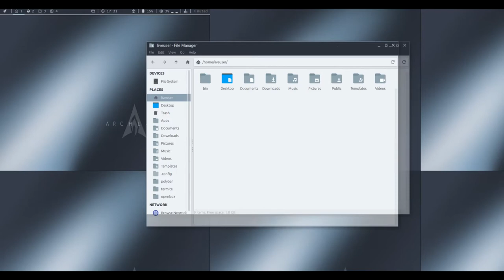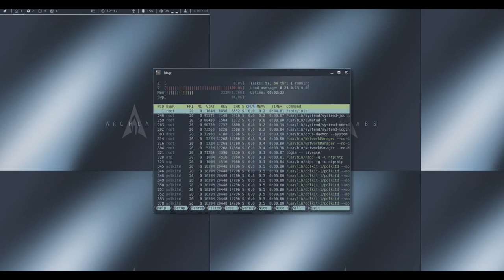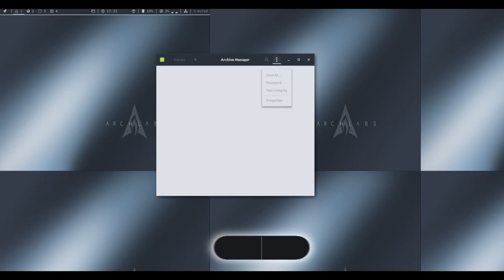ArchLabs Linux 2018.05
ArchLabs is a distribution based on Arch Linux and featuring the Openbox window manager as the primary desktop interface. ArchLabs is a 64-bit, rolling release distribution which provides a live DVD. The distribution can be installed using the ABIF system installer.